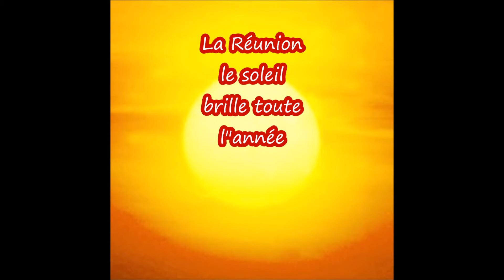Joe Flavigny (Joe Flav' ) La Réunion Lé La !!!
Musique ambiance  auteur compositeur interprète Joe Flavigny (Joe Flav' )